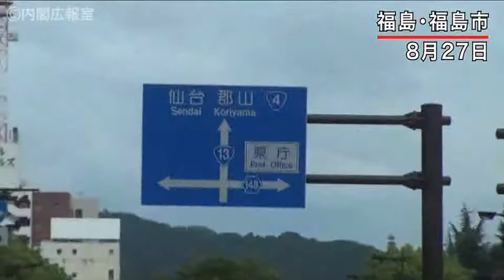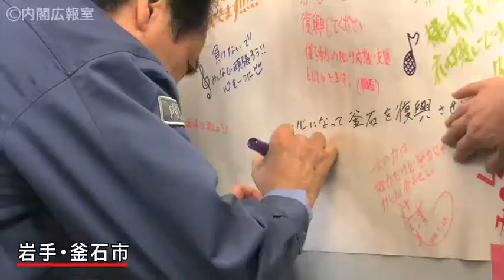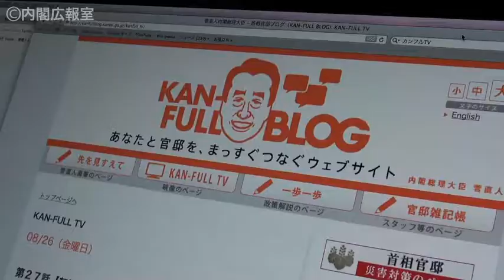最終話【全力】「最後の１日まで」...退任直前の取り組みと、これから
退任表明会見を終えた後、「自分の責任」と福島に出向いた菅総理。僧侶・玄侑宗久氏(復興構想会議委員)の"あの言葉"を、以前訪問先の被災地にも書き残し、今、退任後の責任の取り方としても実践していこうとしています。